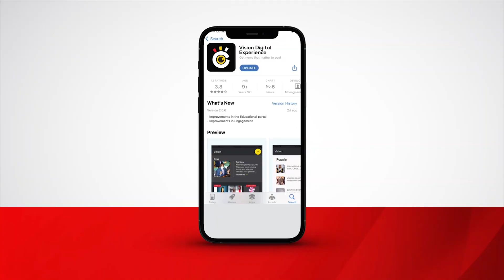Ababiikira 16 e Nkokonjeru bakubye ebiragaano